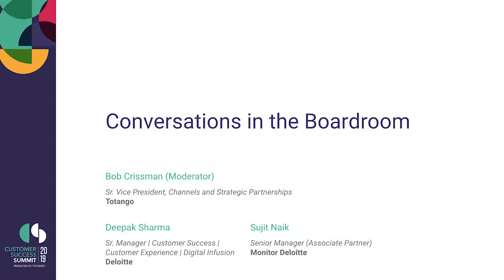Customer Success Expert Panel: Elevating Customer Success to the Board Room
Deloitte Consulting talks with Bob Crissman at the Totango Customer Success Summit - Executive Forum, sharing their perspective on how Customer Success discussions are reaching the Board Room

Learn more about how Totango's customer success platform connects the dots of all customer data to enable enterprises to proactively and intelligently engage with their customers to drive adoption, renewal, expansion and reputation with customers.

Request a demo to see how you can see results in just 10 weeks.